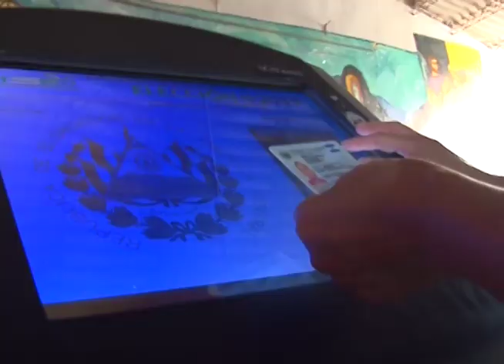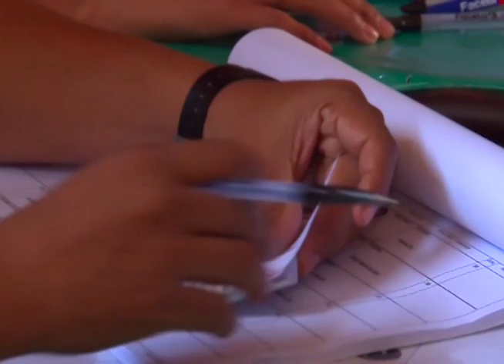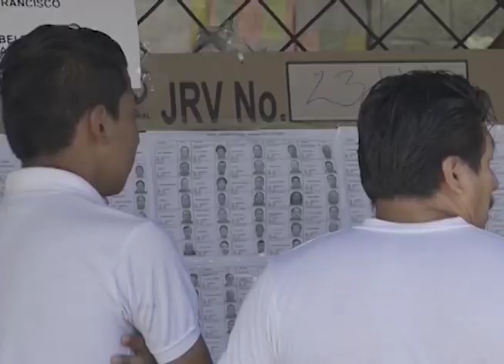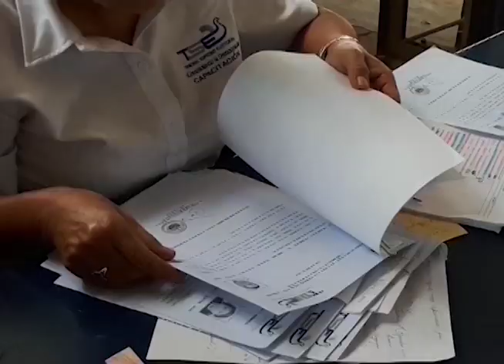Reformas al código electoral para voto por rostro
La Asamblea Legislativa aprobó dos dictámenes favorables para incluir nombre y fotografía de los candidatos a diputados suplentes y alcaldes en las papeletas de votación.